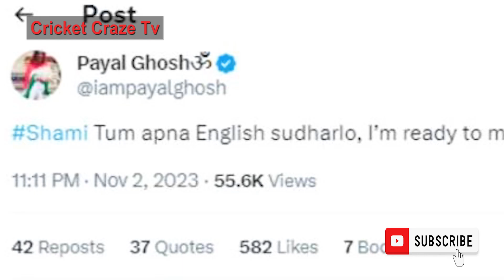Bollywood Heroine’s Marriage Proposal To Shami | “Shami Tum Apni English Sudharlo,